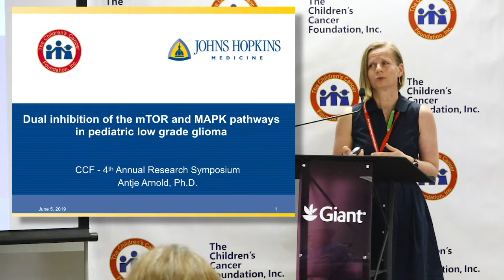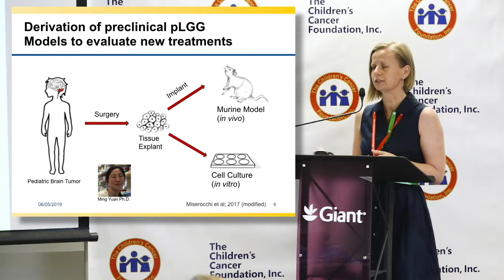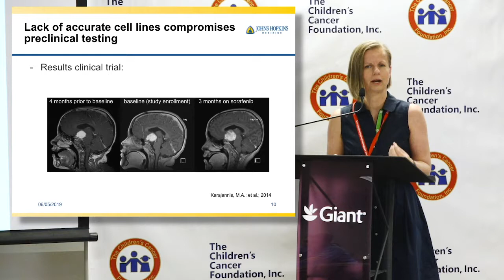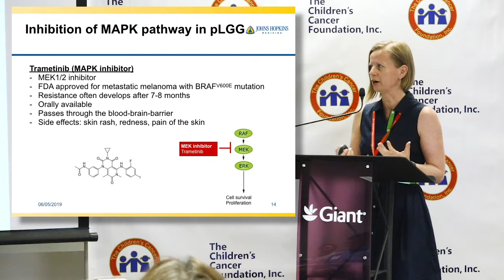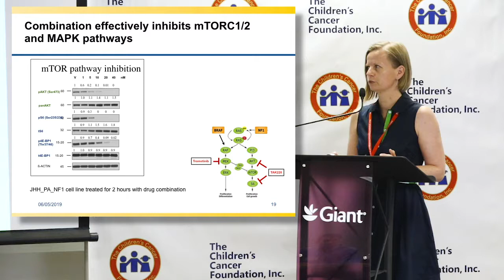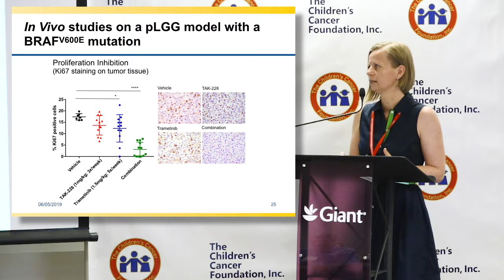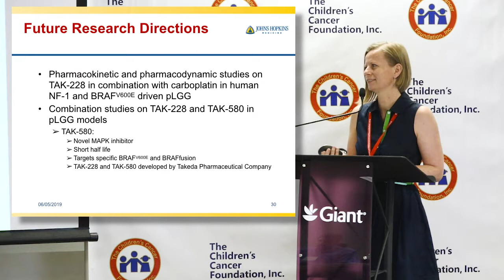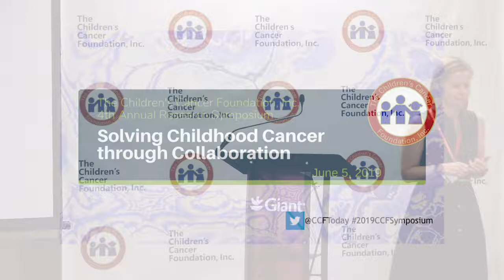8. Antje Arnold, Ph.D., Johns Hopkins Medicine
Dr. Arnold presents her lab's progress in fighting pediatric low grade gliomas.